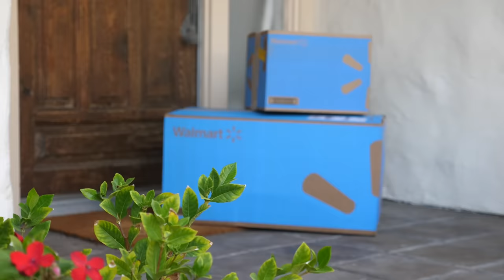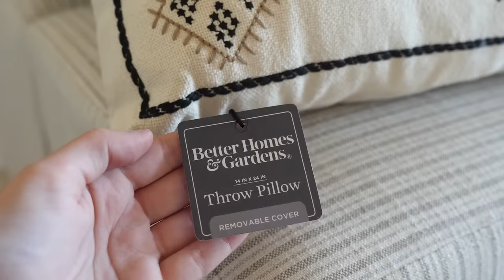INTERIOR DESIGN RULES YOU SHOULD NOT FOLLOW | DO'S + DON'TS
INTERIOR DESIGN RULES YOU SHOULD STOP FOLLOWING | DO'S + DONT'S
Interior Designer: Kristen McGowan

I’m sharing with you 10 Interior design rules that I think are worth breaking! Interior design rules are helpful but sometimes they can be limiting!! Don’t get stuck on the rules, sometimes breaking the rules leads you to better results! These are common interior design rules we’ve all heard before that may be limiting your design choices! I’ll take you through the do’s and don’ts of interior design from paint choices, furniture ideas, color palettes, and unique design choices and guide you to design and decorate your home like a pro!

Gap Home Tonal Plaid Flannel Organic Cotton Comforter Set (Khaki)
Better Homes & Gardens Gray Tonal Floral Decorative Pillow
Better Homes & Gardens Cactus Decorative Pillow
Mainstays Faux Snow Leopard Fur pillow

- R O O M  M A K E O V E R S -

Kristen McGowan: Designer, Bachelors degree in Interior Design from Sheridan College